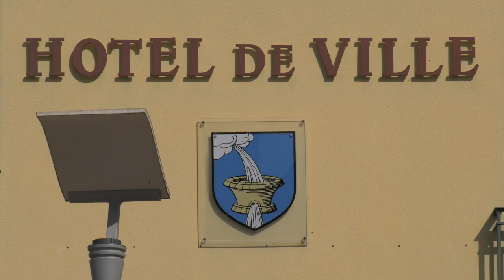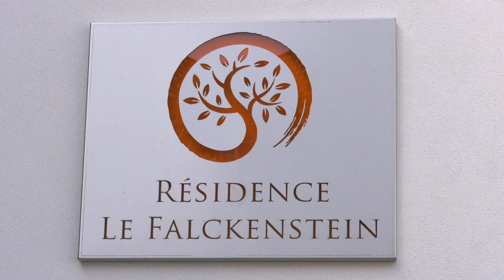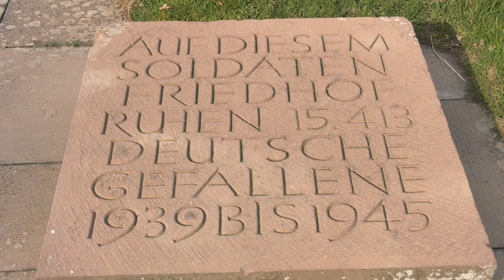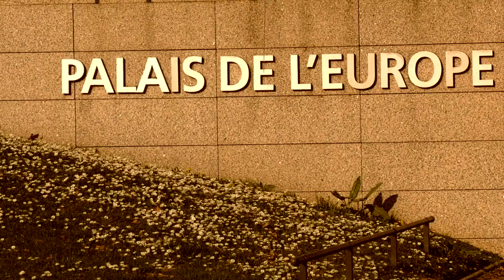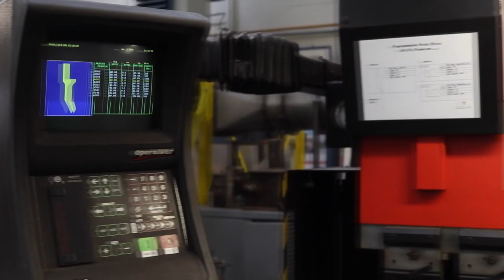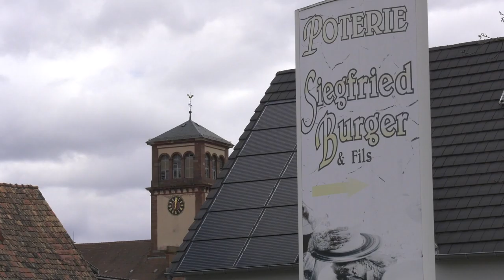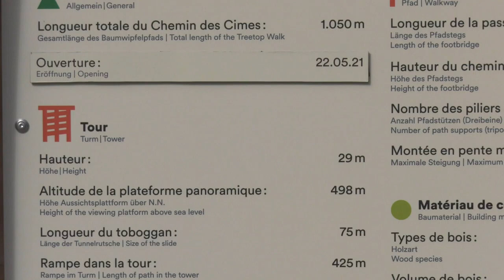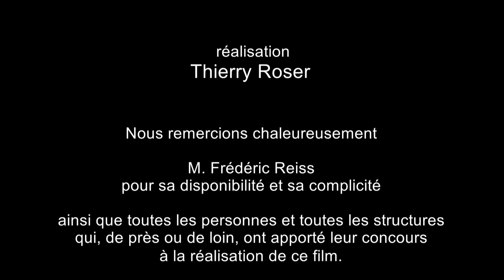POLITIQUE / Frédéric Reiss, une vie publique au service de la nation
Frédéric Reiss, député de la 8ème circonscription du Bas-Rhin du 19/07/2002 au 21/06/2022, revient sur sa longue carrière politique, tant sur le plan local qu'au niveau national et international.